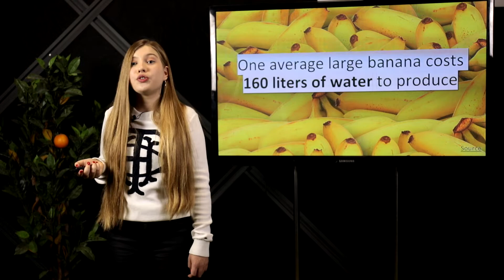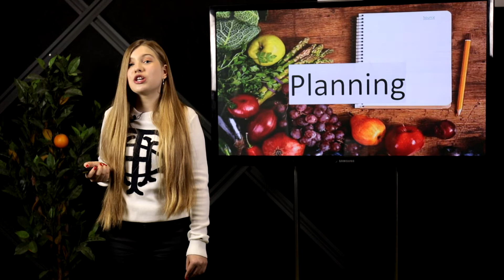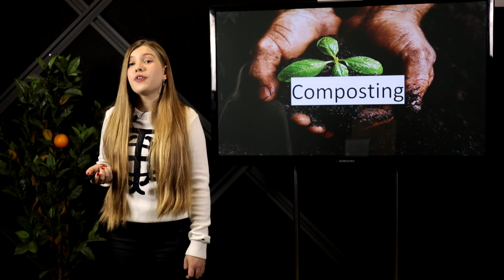Food waste | Marta Mysiahina | TEDxJAS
Marta speaks on an important topic - food waste - which has a great impact on both our health and the environment. 14-year-old school student from Kharkiv, Ukraine. This talk was given at a TEDx event using the TED conference format but independently organized by a local community.